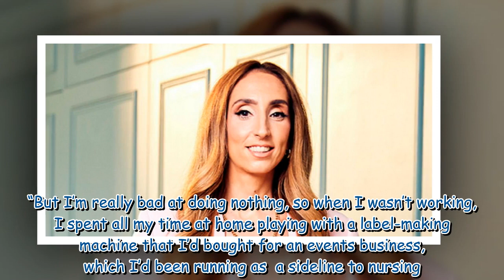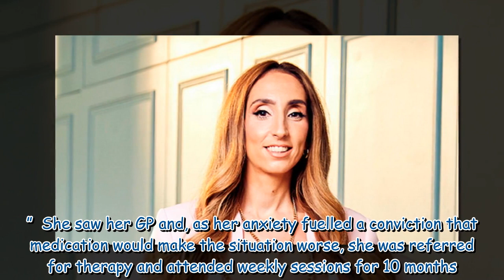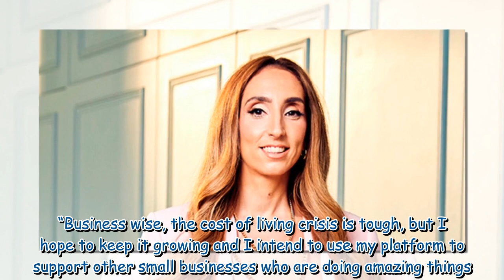Stacey Solomon's sister Jemma reveals secret battle with anxiety and death fears